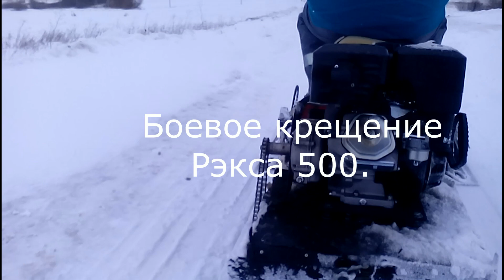Мотобуксировщик Рекс 500.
Мотобуксировщик Рекс 500.Проверка в полевых условиях.